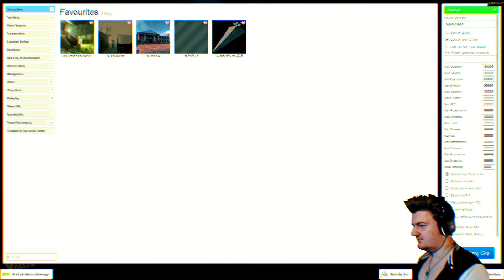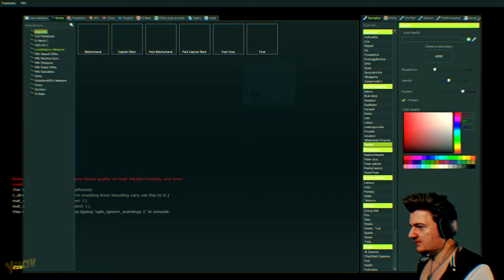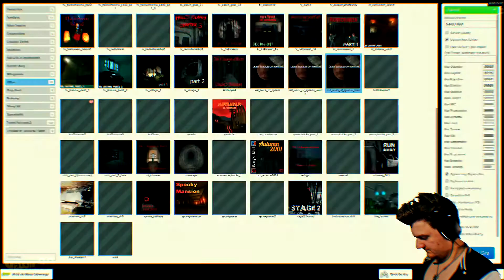Zagrałem w Dead Space, Ale Dla Ubogich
🎮LOST SOULS OF IGNEON🎮

⏰TIMELINE⏰
0:00 - Przywitanie
0:25 - Intro
0:30 - Garry's mod
31:53 - Pożegnanie